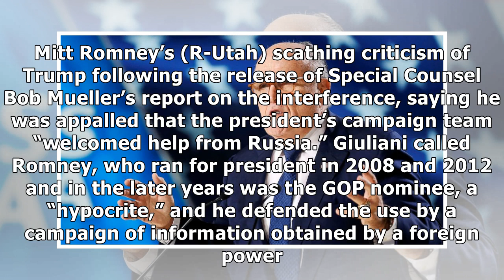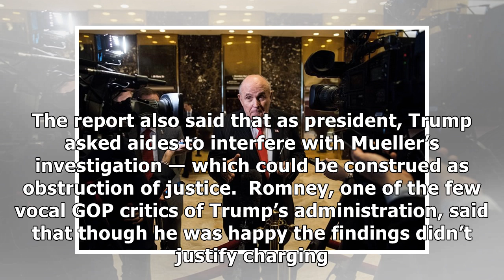Rudy Giuliani: ‘There’s Nothing Wrong With Taking Information From Russians’